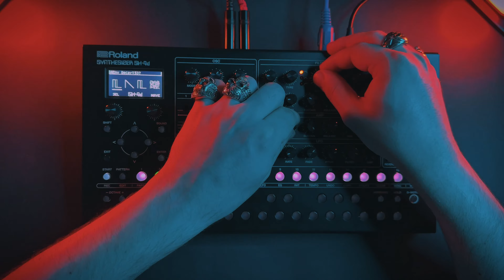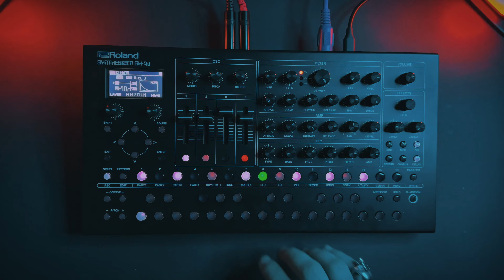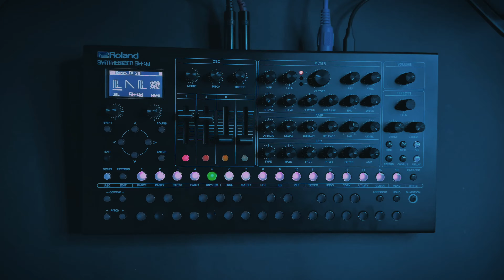Making Techno Pattern Ideas with🔥🚀 ROLAND SH-4D 🚀🔥 Desktop Synthesizer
Roland sh 4d drums
Roland sh 4d factory sounds
Roland sh-4d
Roland sh-4d patterns
Roland sh4d rhythm
Roland sh4d techno
making techno Roland sh4d
Roland sh-4d review
Roland sh4d sounds
roland sh-4d demo
roland sh-4d desktop synthesizer
roland sh-4d review
roland sh-4d unboxing
sh-4d performance
sh-4d sounds
sh-4d tutorial